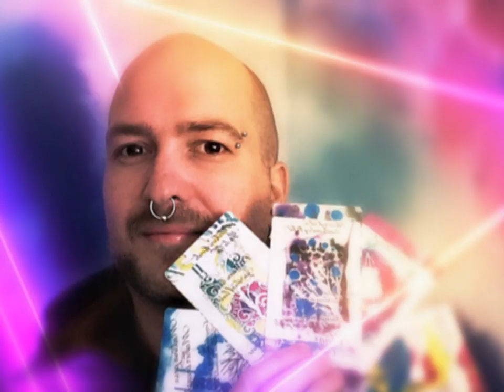Karetní vhled #3.5 - vykládání karet Jak nahoře, tak dole (NADČASOVÝ VÝKLAD)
Intro: Love struck by E's Jammy Jams
Theme:  Sunday Stroll by Huma Huma